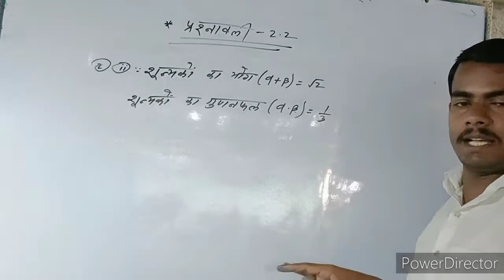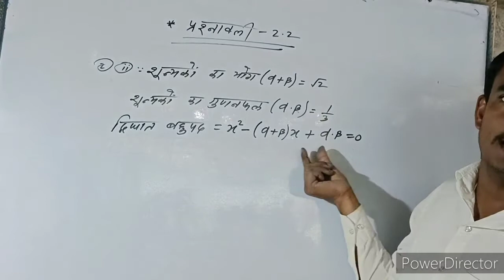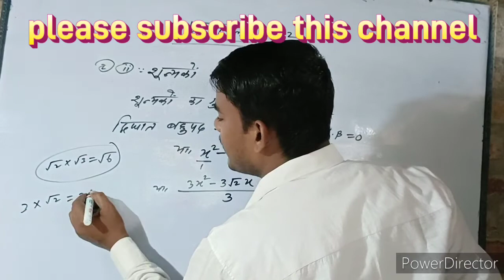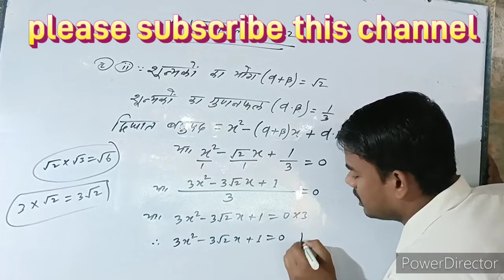eraexameexpress 10th vvi question exame 2023#10thmathematics